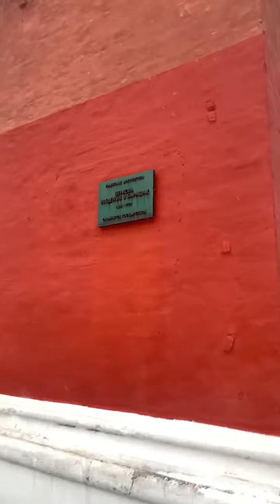Двери в окне -1 этаж под землёй ⚡️